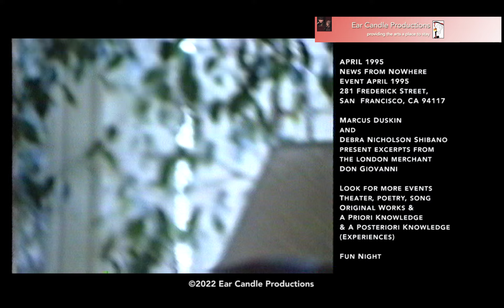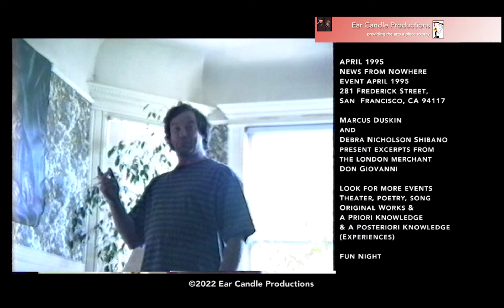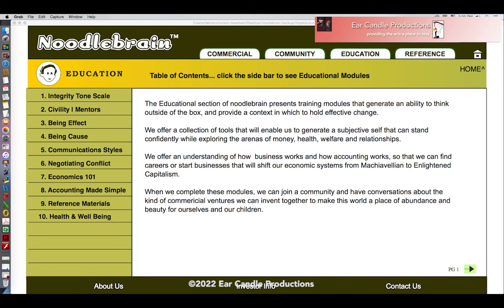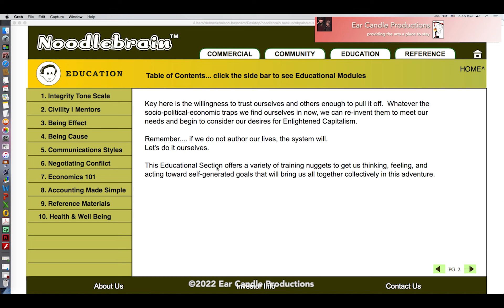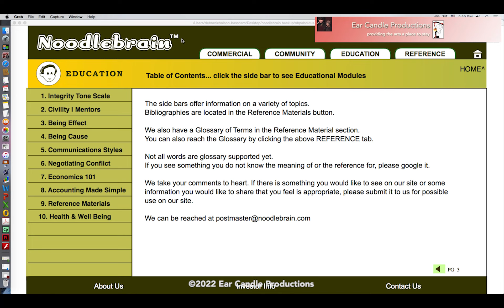ECP0147 Ear Candle Productions records News From Nowhere April 1995, at 281 in San Francisco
Performances featuring Marcus Duskin and Davis Jones (Debra Nicholson Shibano) include a bit of The London Merchant and a bit of Don Giovanni. The larger feature (coming soon) features Larry Harvey introducing the idea of Burning Man at this event.

We are a small music label, video production, and eLearning website designed to show off the skills and products of the owners, John Bassham (AKA J Neo Marvin) and Debra Nicholson Bassham (AKA Davis Jones). We live in San Francisco.